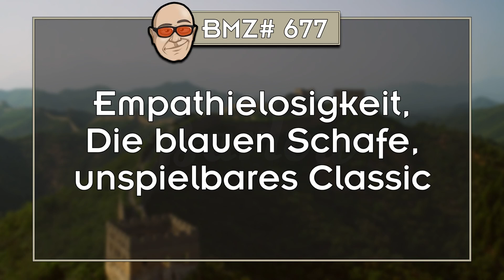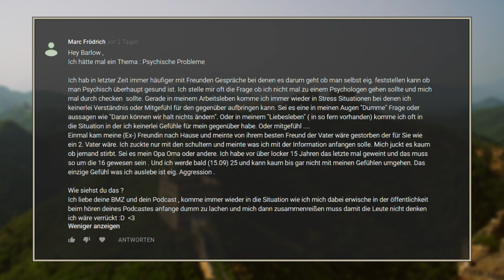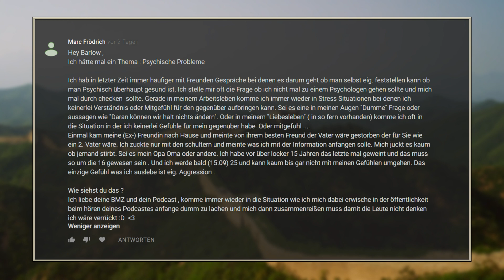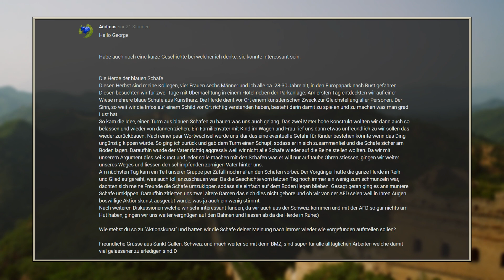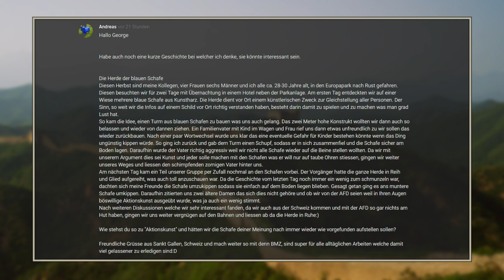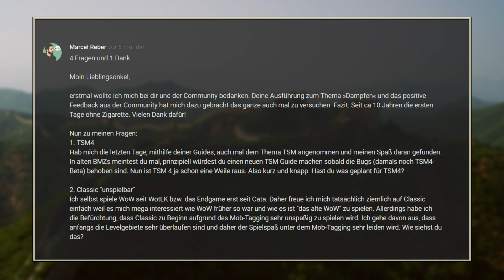BMZ# 677: Empathielosigkeit, Die blauen Schafe, unspielbares Classic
00:00:08 Empathielosigkeit, 00:09:59 Die blauen Schafe, 00:17:59 unspielbares Classic